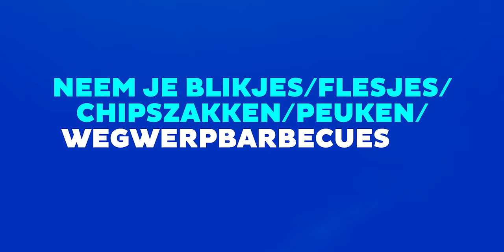Keep It Clean | Laat alleen je voetafdrukken achter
Baarsemwaard Culemborg, 07:30 uur. Harry doet zijn ronde en wat vindt hij?